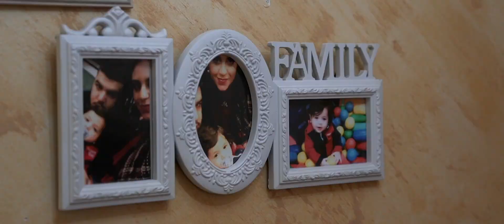Il battesimo di Giuseppe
Foto Vanity
Giuseppe Occhipinti Fotografo
Emozioni senza Illusioni
10 ottobre 2020